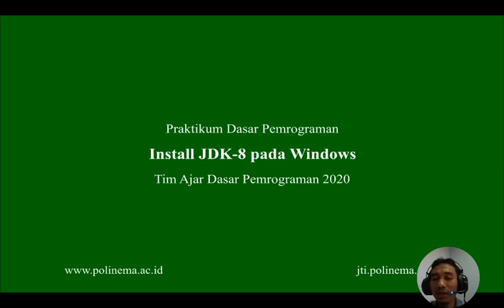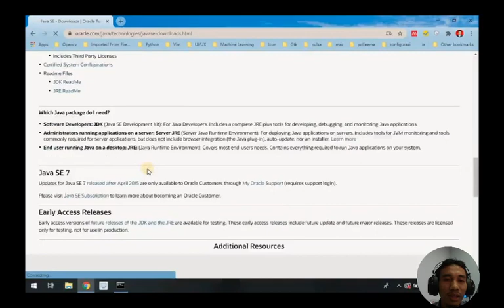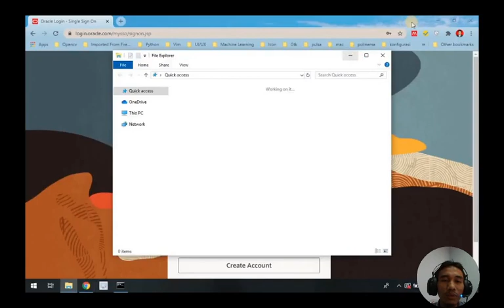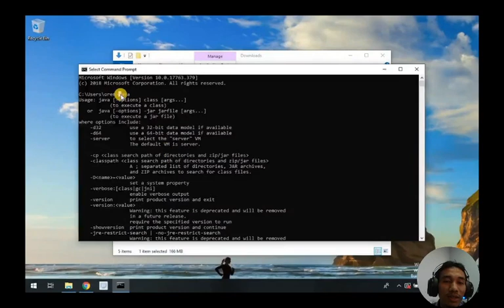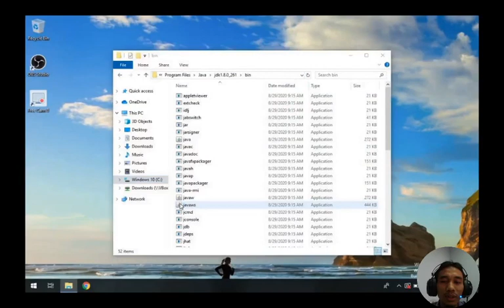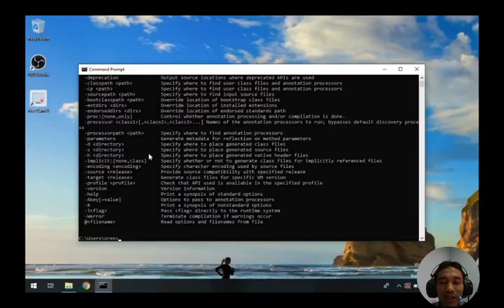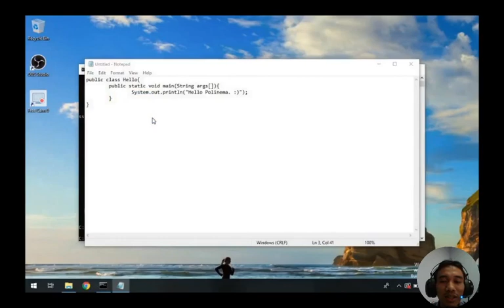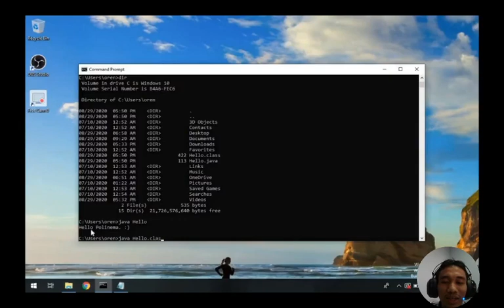Dasar Pemrograman - 01. Install JDK Windows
Selamat datang channel sinaungoding, pada video kali ini diberikan cara melakukan installasi JDK pada sistem operasi windows. Windows yang digunakan adalah windows 10.